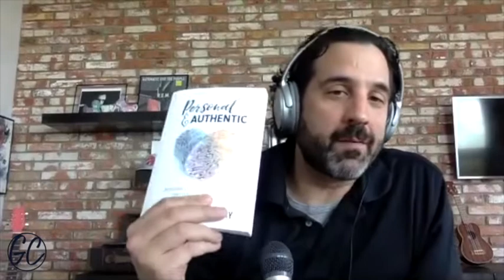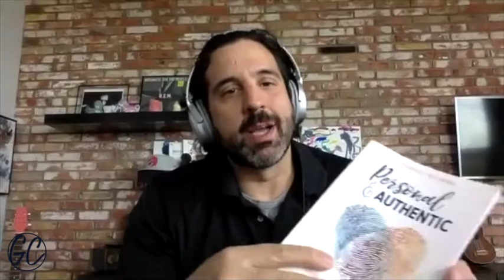Personal & Authentic During Coronavirus- A convo with Tom Murray Season 1 Ep 17B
What moments in your career changed your trajectory? Why did we become teachers in the first place?

This is a powerful conversation with educator Tom Murray sharing "Personal & Authentic" stories of teaching during Covid-19.

Personal and Authentic on Amazon

Conforming to the System of School?